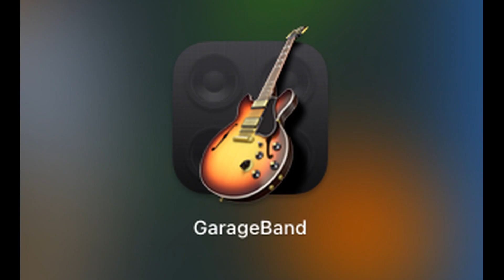HARLEY DAVIDSON MÉTAL COLLECTION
HARLEY DAVIDSON COLLECTION